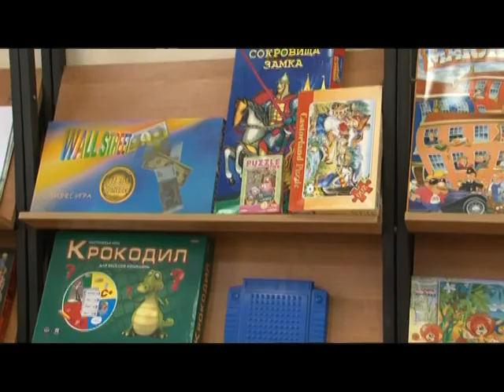Открытие лагерной смены в ОЦЭВ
На базе Одинцовского центра эстетического воспитания открылся лагерь «Солнечный». На торжественной церемонии выступили воспитанники учреждений культуры.